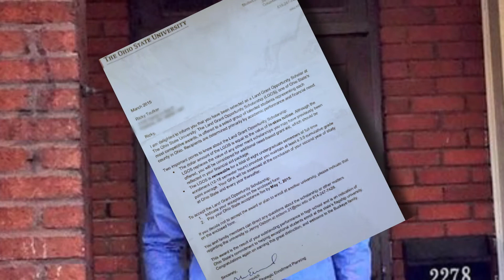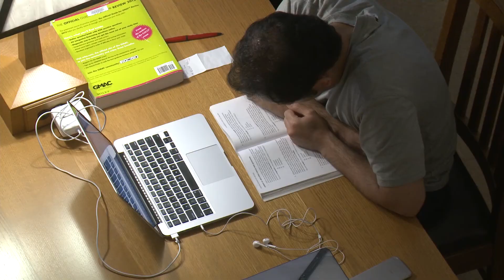Ricky Taulker: Ohio State Scholarships Help Activate Talent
Growing up in Bradner, Ohio – a town of a little over 900 people – the prospect of a college education seemed like a distant dream for Ricky Taulker. Taulker is now a third-year student majoring in engineering at The Ohio State University. But the challenge Taulker and other first-generation college students face doesn’t end with acceptance to a university like Ohio State. Paying for the degree can present hurdles as well. That’s why Ohio State continues to expand opportunities to make college more affordable.